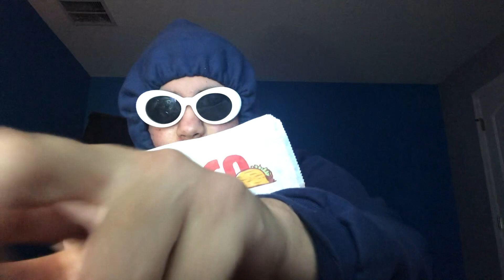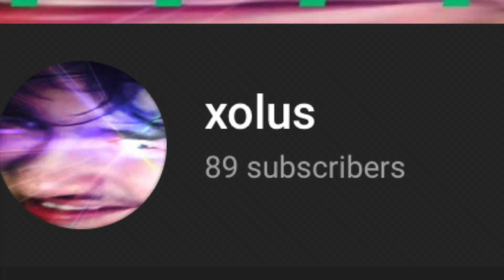BURGER KING IS NOW TACO KING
PSN: Xolus
I Try to upload as much as possible, I love making videos and bring as much content as I can every week.
Burger King has came out with the rerelease of the crispy taco.
The crispy taco from Burger King honestly a fail and needs to be removed off the menu as soon as possible. I love American food and the American versions of tacos and I understand completely that traditional versions are completely different. Taco Bell is obviously still better than Burger King in terms of tacos.